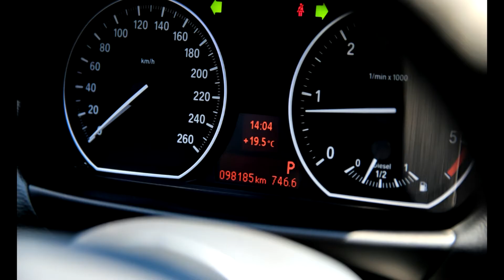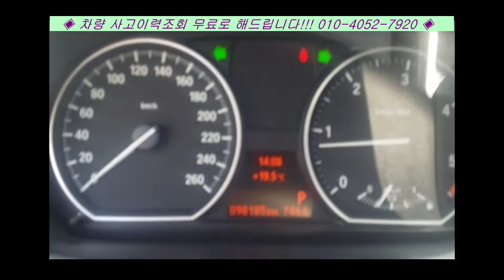중고차 구매 시승 BMW 120d 1,780만원2010년 98,100km(강남매매시장:중고차시세/취등록세/할부/리스 등 친절 상담해 드립니다)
BMW 120d 1,780만원2010년 98,100km
완전무사고 스포츠쿠페

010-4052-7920 심재훈카매니저입니다.

옐로아이디 '재훈중고차스토리'를 소개합니다.
옐로우아이디로 연결되면 바로카톡 가능합니다^^

강남자동차매매시장 자동차 중 특급매물만 동영상으로 제작하고 있습니다.
지금 보시는 차량의 "판매여부"는 전화문의 바랍니다!

주유상품권 프로모션

~1,500만원이하 : 1만원!
1,500초과~2,500만원 : 3만원!
2,500초과~4,000만원 : 5만원!
4,000만원 초과 : 10만원!
상당의 주유상품권을 드립니다!

변칙성 허위매물을 피해가는 방법!

첫째는, 일단은 자동차등록증, 성능기록부 같은 서류부터 모조리 요청해서 받는다이고
둘째는 직접 촬영한 사진을 받거나 담당자와 직접 영상통화를 하세요.

참조하세요.

판매자 정보

신뢰와 정직
최상의 품질과 써비스로 고객을 만족시키겠습니다!!!

차량 사고이력조회 무료로 해드립니다^^

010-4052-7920 심재훈카매니저입니다.